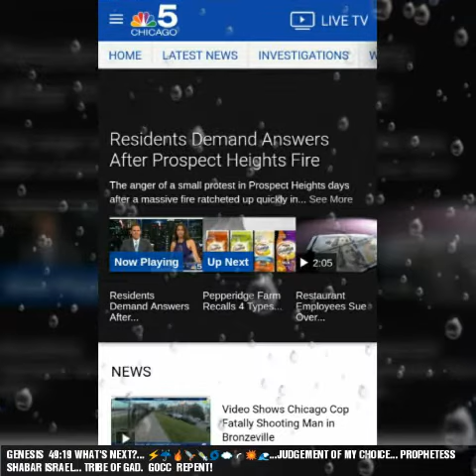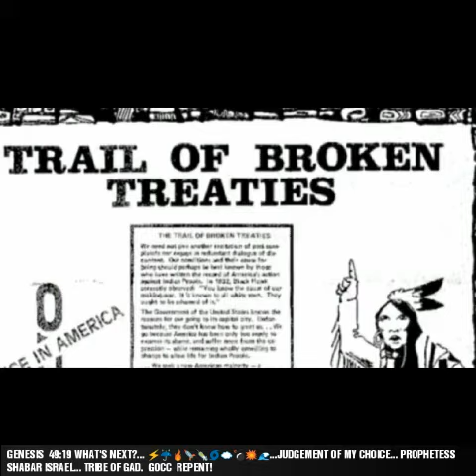PROPHESY HE DWELLS N ⛪ NOT MADE WITH 👐 ! HEBREW ISRAELITES.WW3.Gocc.